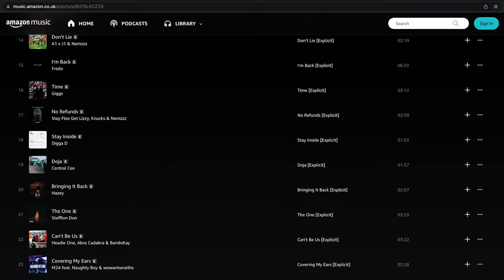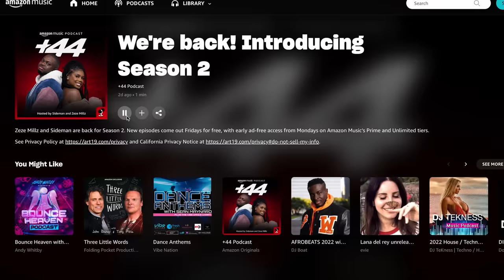DAVIDO (Season 2, Episode 20) | +44 Podcast with Sideman & Zeze Millz | Amazon Music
Afrobeats icon Davido tells Sideman and Zeze Millz about his record breaking fourth studio album "Timeless", why he went back to university and why he doesn't like to discuss politics.